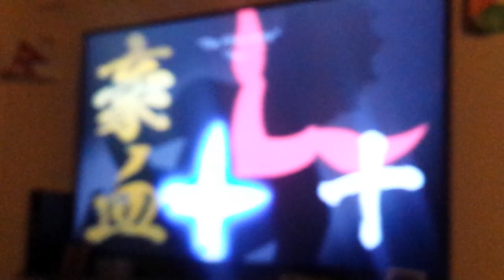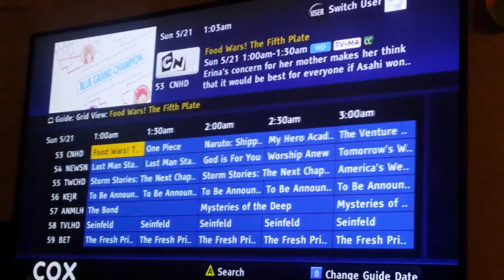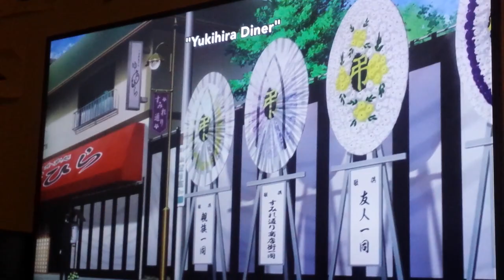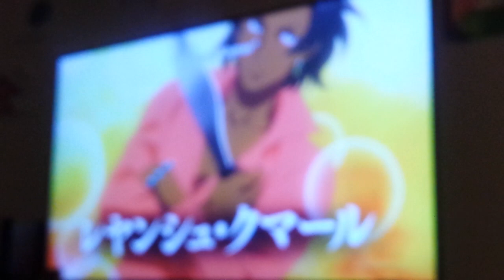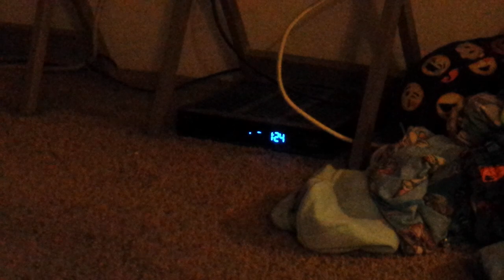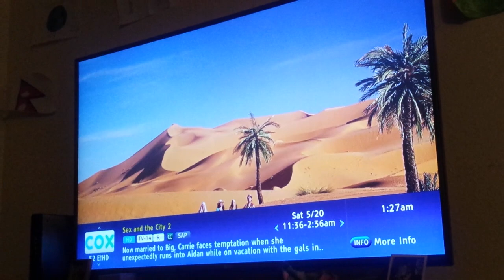Food Wars Plate #5 Ep10 "Surpassing Dad" Soma's Mother's face REVEALED! (English Dub)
Food Wars Plate #5 Episode 10 finally arrived on Toonami tonight and so thrilled to see Soma's mother once again as we get to see his childhood flashback with his father before she passed.

Also, please pardon me for eating a large bowl of ramen noodles as I was starving. xD